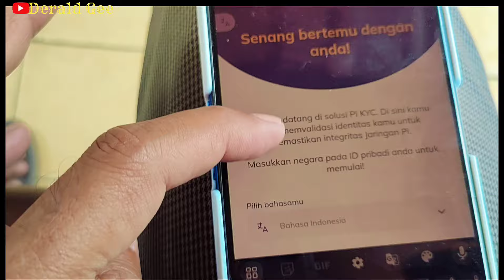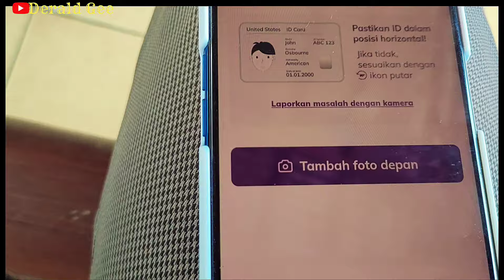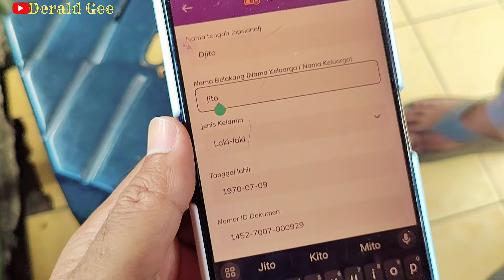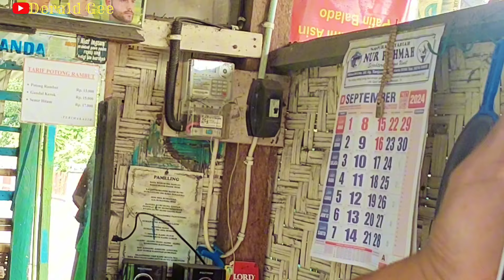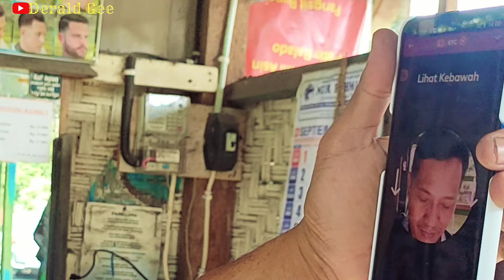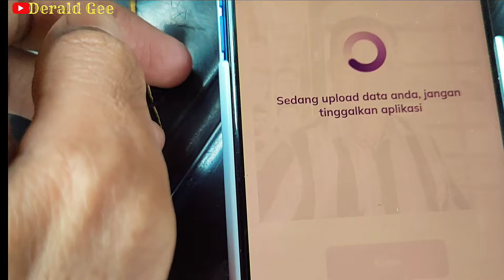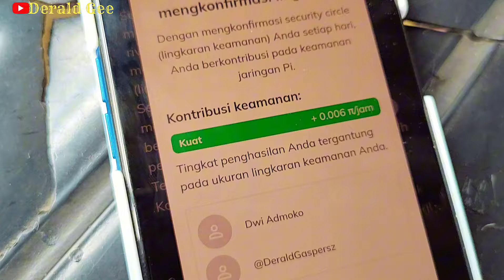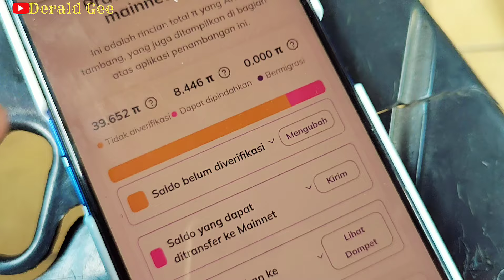Bantu Pak Tarjo Tukang Cukur Calon Sultan | KYC Tutorial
Ternyata pak Tarjo, Tukang Cukur calon Sultan,,KYC yang lalu ada yang salah sehingga belum lulus sampai sekarang, dan bersyukur CT sudah kasih Warning untuk segera memperbaiki.
Nah, apa yang salah? Yukk simak video pak Tarjo berikut ini 😊👍